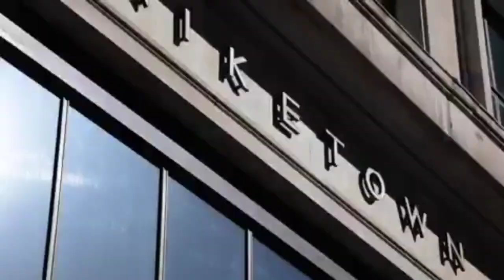Teni | Wizkid - Wrong things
Amazing duet from our favourite artists - Wizkid & Teni

Wrong things Enjoy